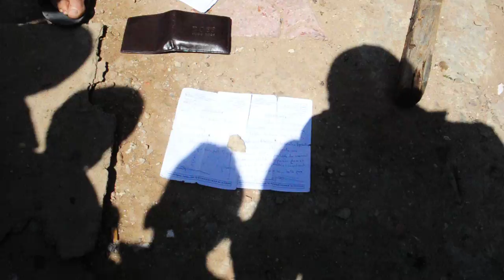حريق كاريان بنمسيك بالبيضاء